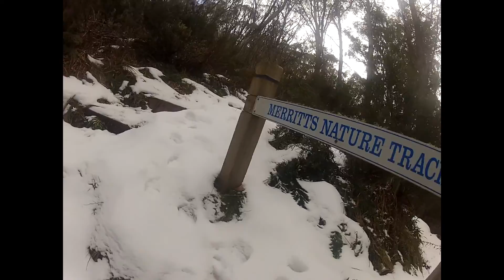Teacup's video of the snow trip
my one